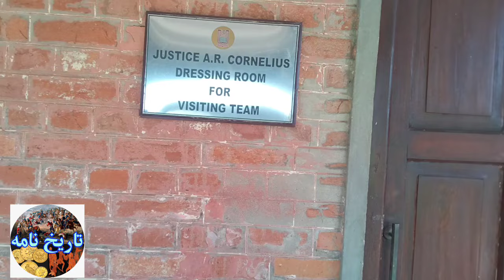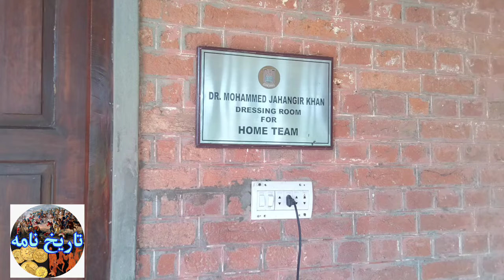The lahore Gymkhana cricket club history || Pakistan's oldest and first Internationale sports ground